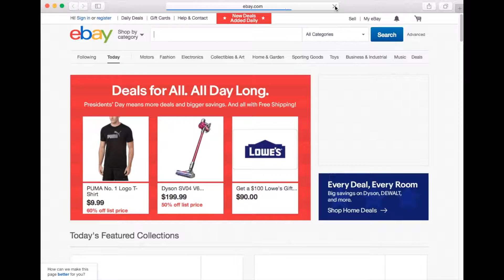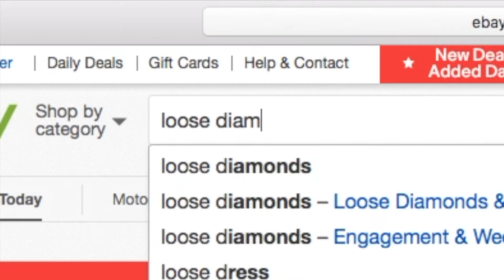Titanium Engagement Ring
I'm getting married soon so I needed an engagement ring. Here's how I made one. Here's a video on the box